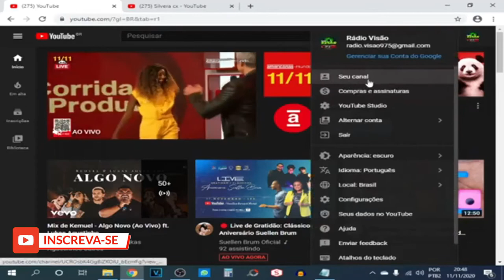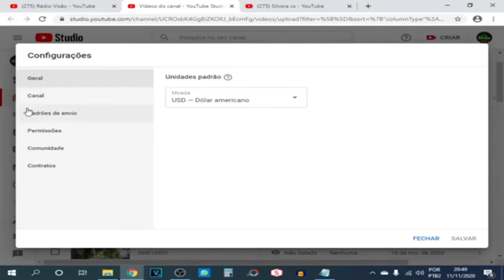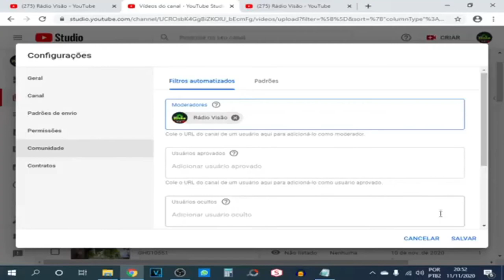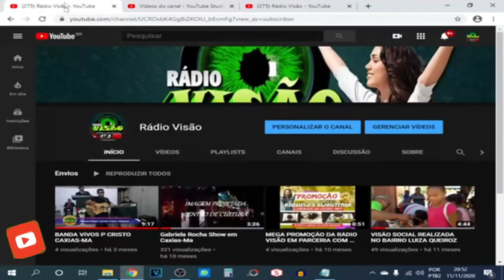COMO ADICIONAR MODERADOR NO YOU TUBE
NESSE VIDEO VOCÊ VAI APRENDER COMO ADICIONAR MODERADOR